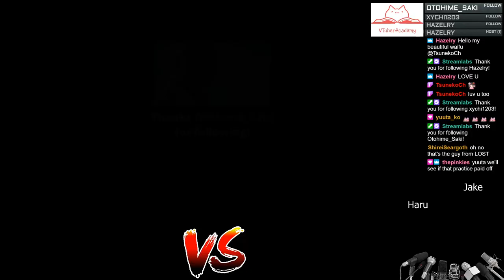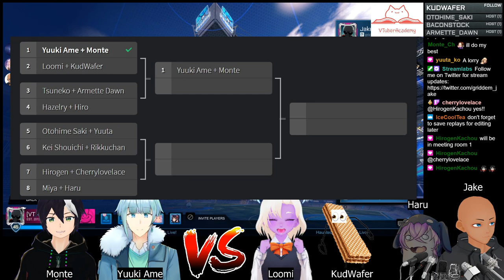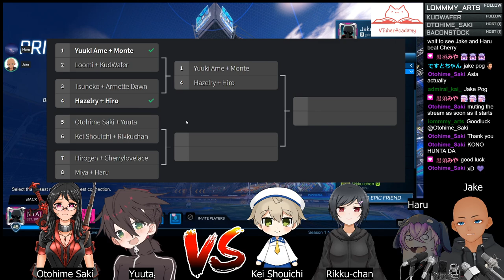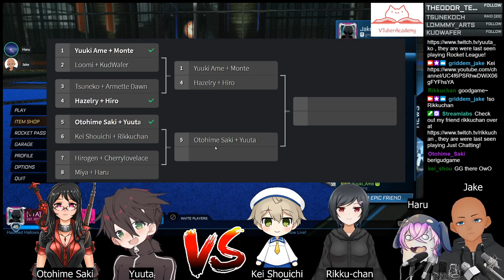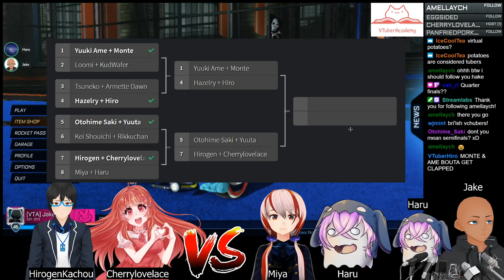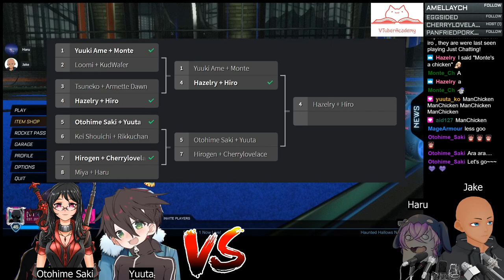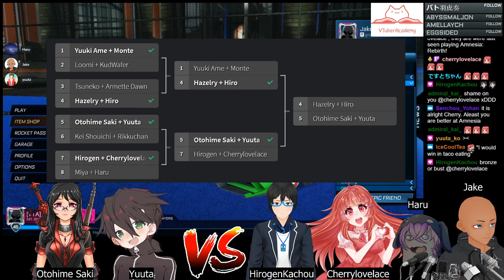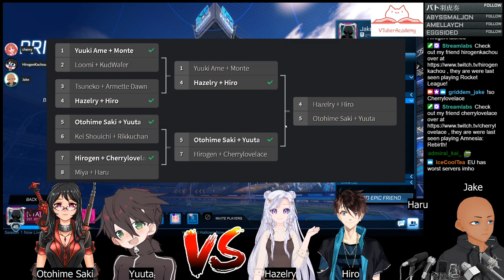VTA Rocket League 2v2 Tournament Full VOD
Thank you to everyone who watched and took part in the first VTA Rocket League Tournament!

Find out more about the VTuber Academy:
VTuber Academy is a community for both English and Japanese VTubers and their fans to connect and spend time together. Our dream is to unite the split VTuber communities into one large caring family.